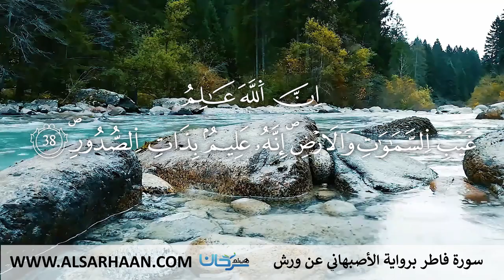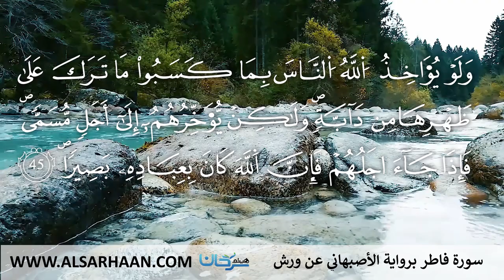35 سورة فاطر برواية الأصبهاني عن ورش